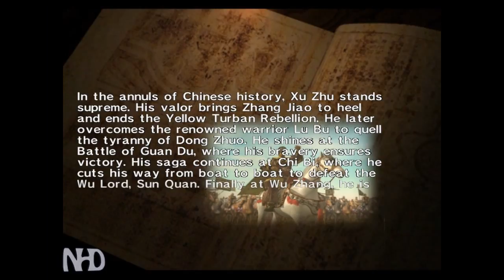Let's Play Dynasty Warriors 2 Xu Zhu (Wei) pt5: The Battle at Wu Zhang Plains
From this game onward, the player chooses a playable character general, and plays through a number of levels representing particular conflicts in the time of the three kingdoms,
eventually defeating both of the other kingdoms and becoming the ruler of a unified China.
However this game is not a one-on-one fighting game like the original Dynasty Warriors, but a beat 'em up hack and slash fighting game
in full 3D, similar in genre to Fighting Force.
Dynasty Warriors is now in the beat 'em up genre, Dynasty Warriors 2 allowed players the freedom to roam to any point within the limits of the current stage being played.

This game was the first to introduce Free Mode and Musou Mode to the series.
The Free Mode allowed the player to replay any missions that they have already completed in Musou Mode.
The Musou Mode is the character's main story, where you play as the officer until the kingdom you are fighting for has unified China.